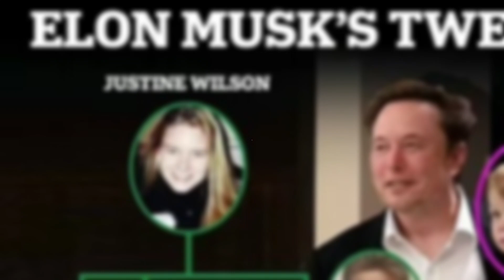"Elon Musk's Mar-a-Lago Mystery"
Elon Musk's mysterious relationship with Neuralink exec Shivon Zilis takes a public twist! Photos from Mar-a-Lago reveal surprising family moments alongside Trump and world leaders. What does this mean for Musk's complex love life? Don’t miss this deep dive into his personal saga.